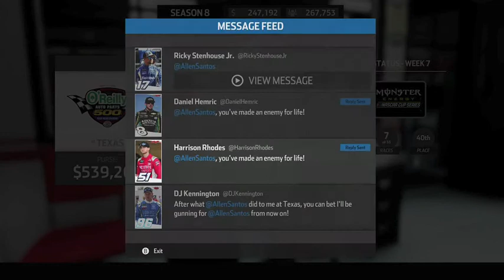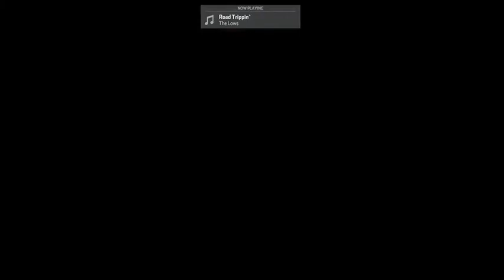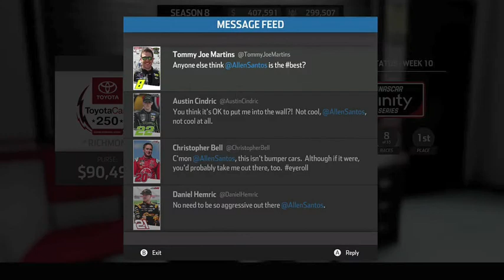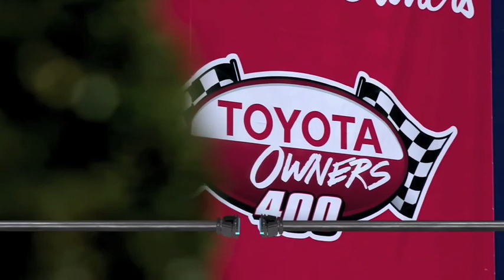NASCAR Heat 3 Gameplay - Short Track Thunder [Season 8]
Enjoy some short track racing from Bristol and Richmond because there will be lots of crashes expected.

N2SC4R
WhatiFRacing
RealRadman